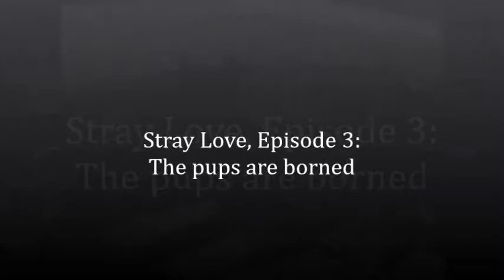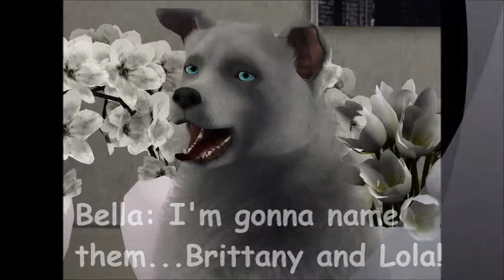Stray Love, Episode 3 : The pups are borned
What do you think about the pups? Are they cute?